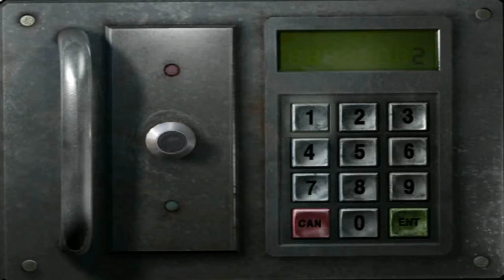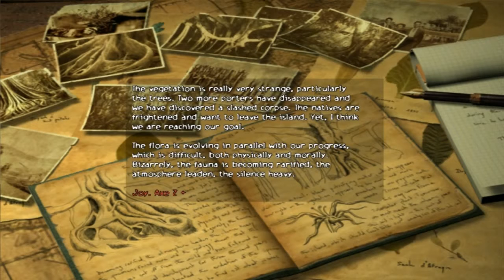Obscure - Part 5 - Library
Searching The Library for Mr.Friedmen